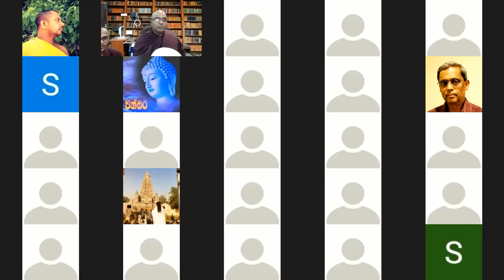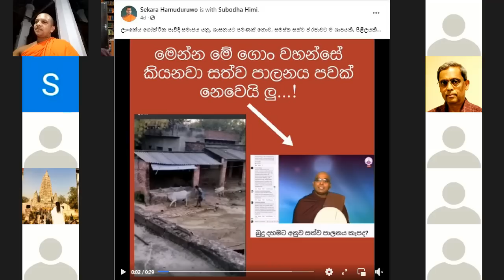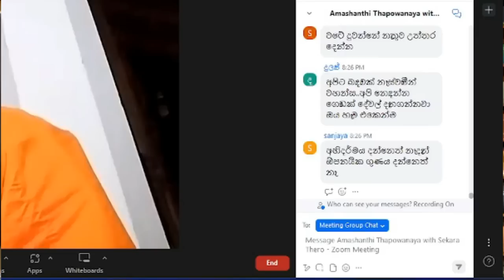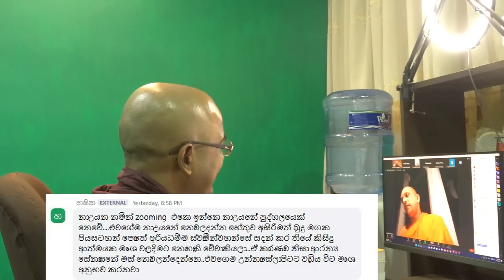සත්ව පාලනය කැපද? අකැපද? - Ven. Thapowanaye Rathana Thero with Sekara Thero